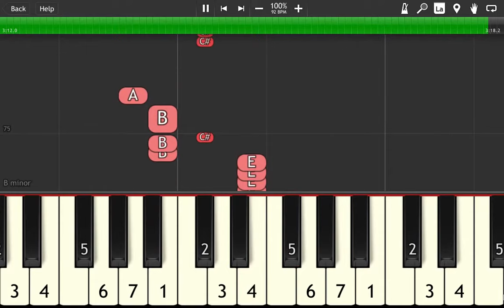Stargate ft. Pink, Sia | Waterfall | Easy Melody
Artist: Stargate ft. Pink, Sia
Song: Waterfall
Tutorial Type: Easy Melody